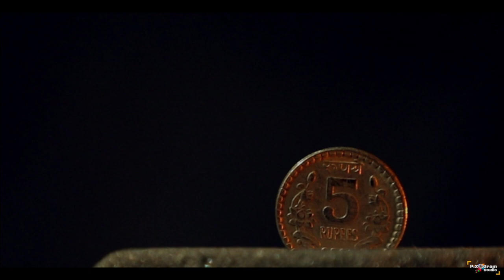The Moment Bride And Groom Cried While Tying The Knot | INDIAN WEEDING | SCHOOLMATES TO SOULMATES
A small trailer About a journey Of two Schoolmates who turned out to be soulmates after almost 9 years of struggle so this video is just to give you a glance about this sweet love story
So let’s explore love

hope you guys enjoy Watching this video please do like share and comment on the video don’t forget to subscribe my channel And hit the light button to get regular updates
stay safe be safe and act responsible

Regards
Akshay Bodolla